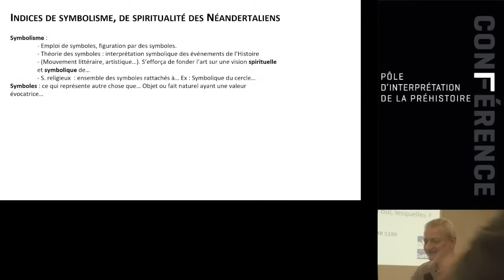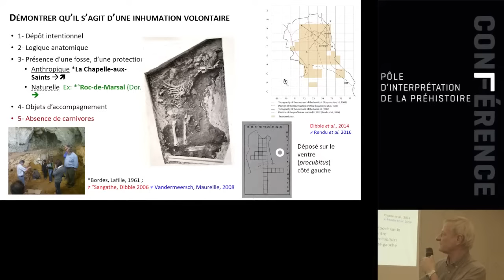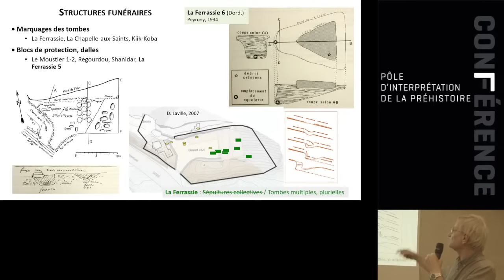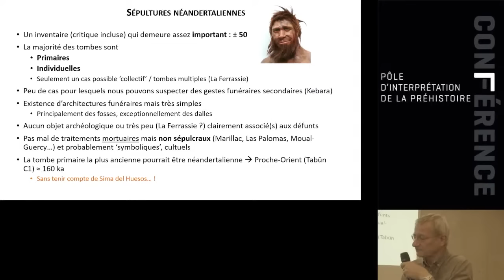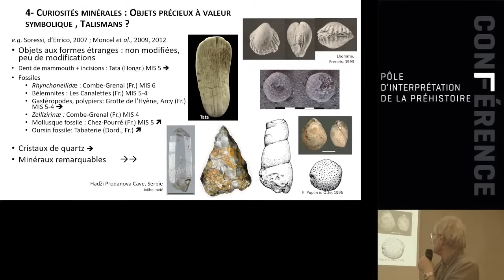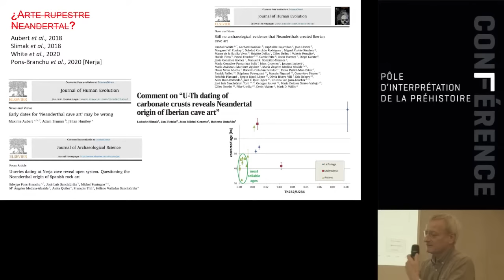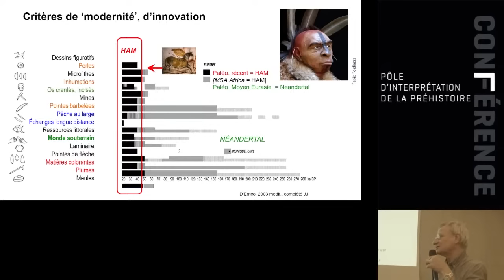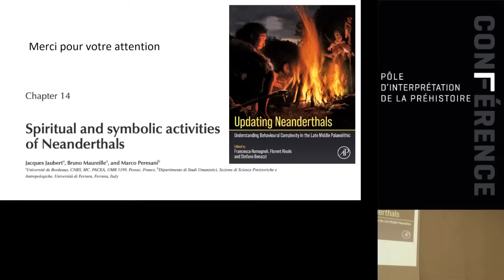CONFÉRENCE - Néandertal avait-il des préoccupations symboliques, artistiques ? Par Jacques Jaubert